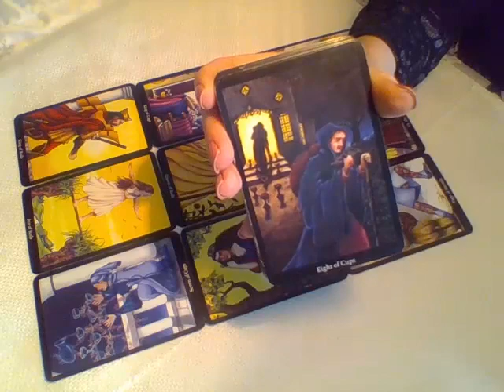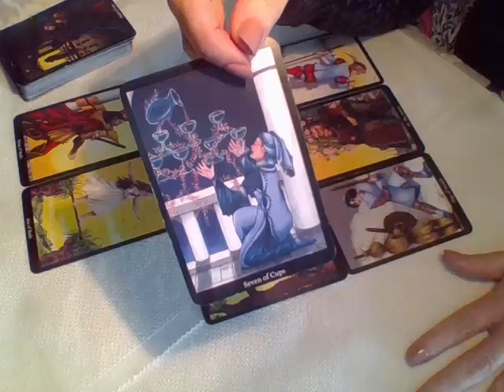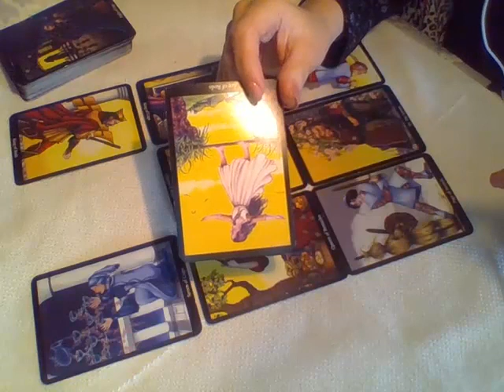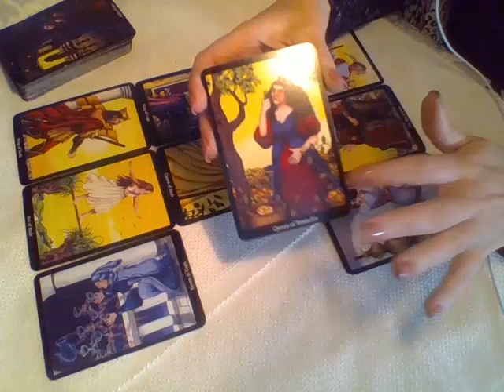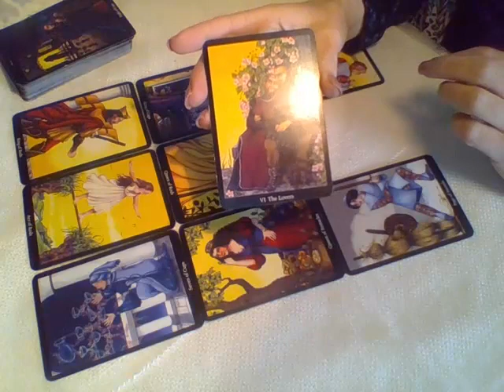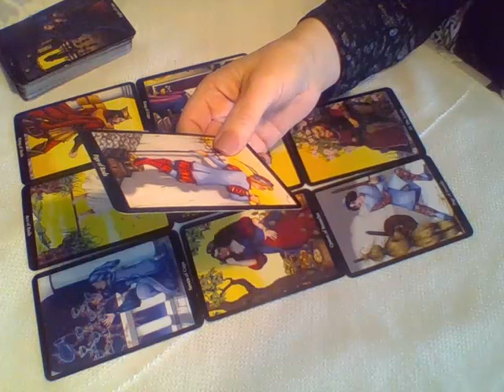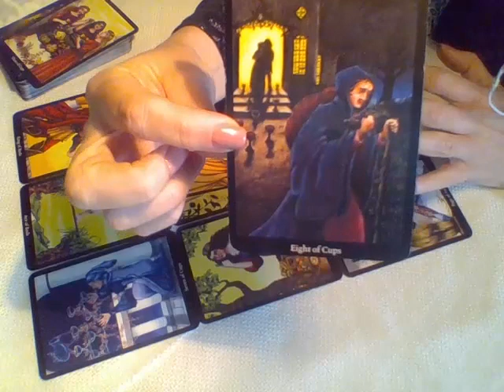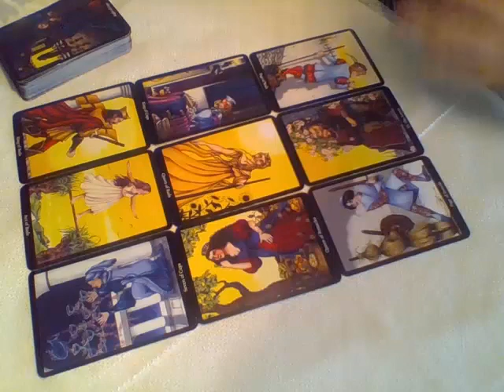Aquarius June love Reading 2016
I'm an intuitive tarot card reader for several years specializing in love and relationships.
I practice the art of fusing psychology, elemental theory of zodiac characteristics and intuitive notion to gain the clearest understanding of your unique self. My readings have a positive tone always as I do my best to seek silver linings and solutions and give you the best possible message.

I upload general weekly/monthly love readings for all zodiac signs and also do personal private readings.

I use two decks for readings.
1. Rider-Waite
2. Anna K Tarot.
Either can be purchased on Amazon.

Thank you for viewing and enjoy this months reading.